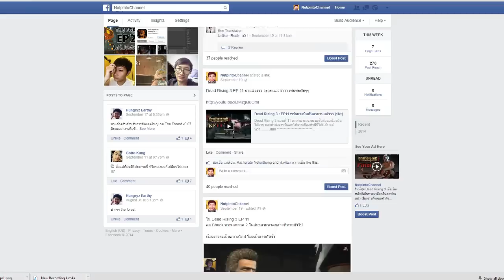BLOCKADE 3D : เหลี่ยมทรชน พลแม่นปืน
BLOCKADE 3D เกมส์ฟรี เกมส์ดี บน Steam มีมาให้เล่นอีกเเล้ว!! เป็นอีกเกมส์แนว action ที่แก้เบื่อได้ดีทีเดียว มาชมสกิลสไนเปอร์ของพลทหารนัทปิ่นโตกัน เเล้วจะเห็นความเกรียนเมพของเพ่!!  555